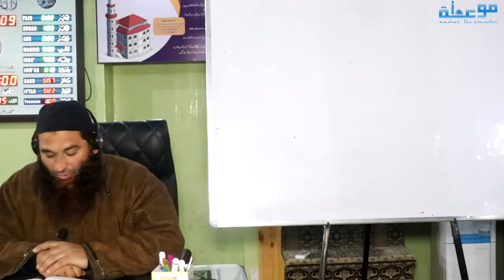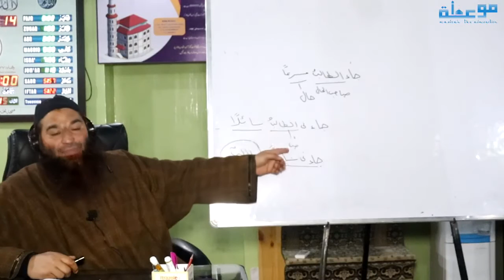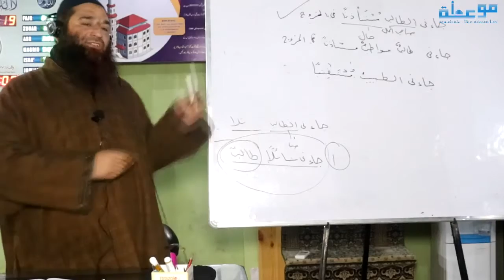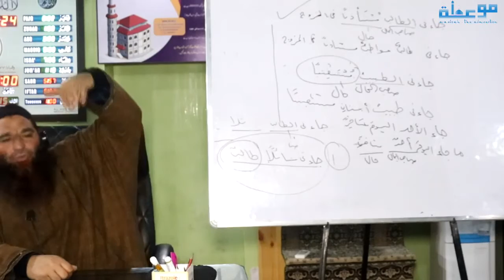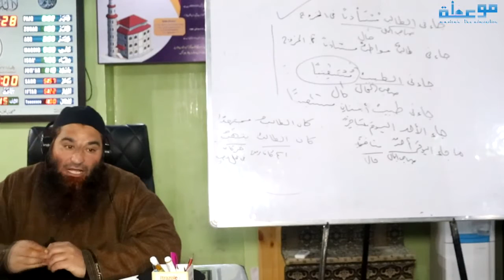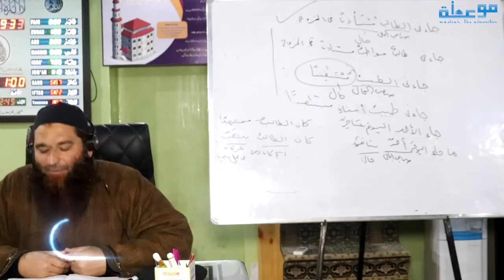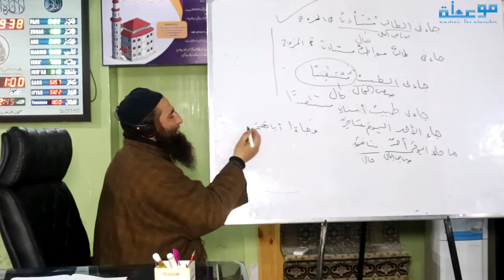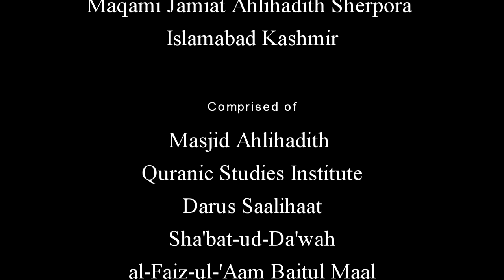Lecture 315 I The 365 Lessons Arabic Language Course I Shaykh Dr Riyadh Ahmad Wani Almadani